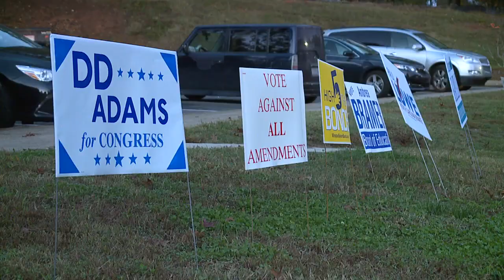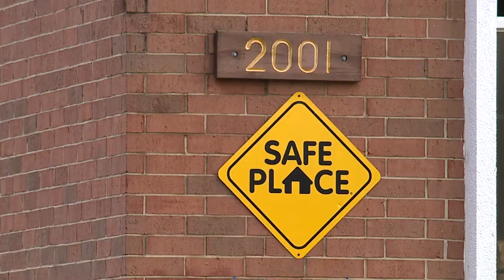Voting in Winston Salem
This story was to long to air on our newscast but I thought it was good anyway.